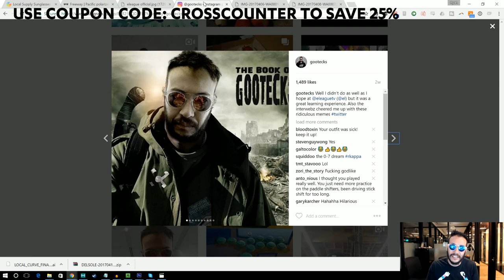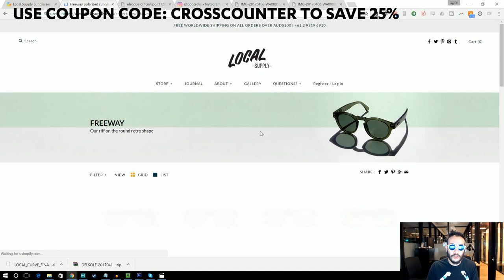Win a pair of the sunglasses gootecks wore at ELeague from Local Supply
902 Views - Mar 19, 2024